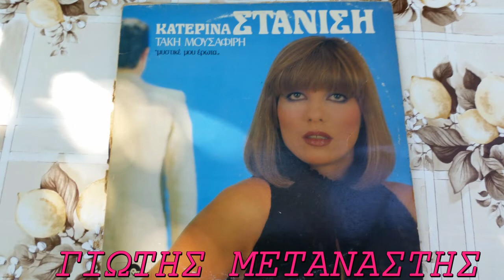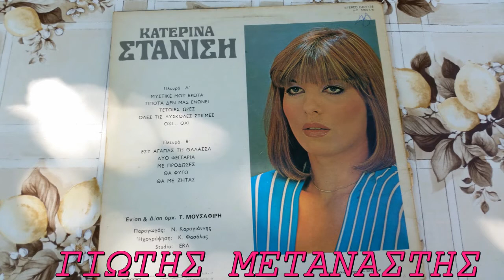ΟΛΕΣ ΤΙΣ ΔΥΣΚΟΛΕΣ ΣΤΙΓΜΕΣ-ΚΑΤΕΡΙΝΑ ΣΤΑΝΙΣΗ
ΠΑΛΙΕΣ ΛΑΙΚΕΣ ΕΠΙΤΥΧΙΕΣ ΓΙΩΤΗΣ ΜΕΤΑΝΑΣΤΗΣ